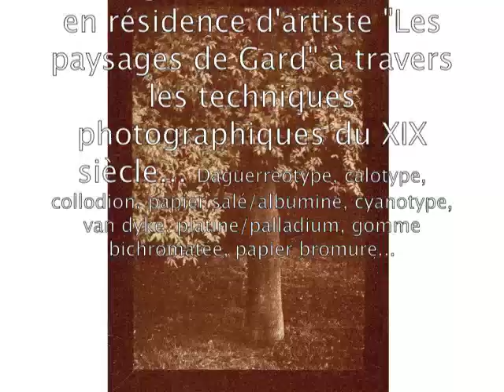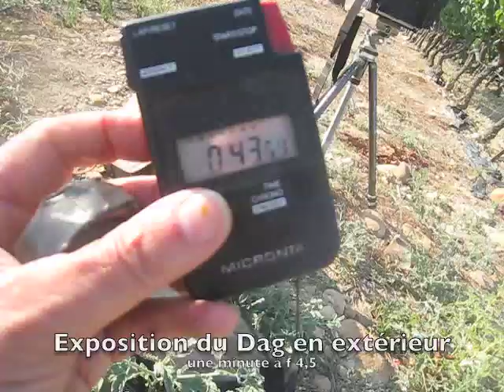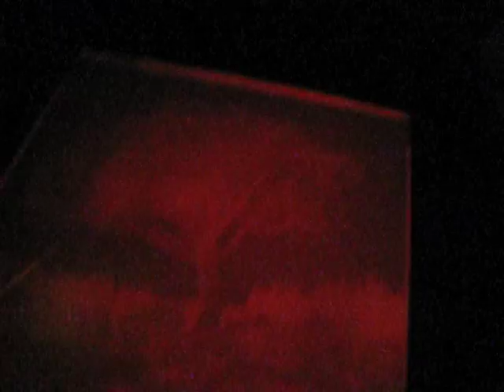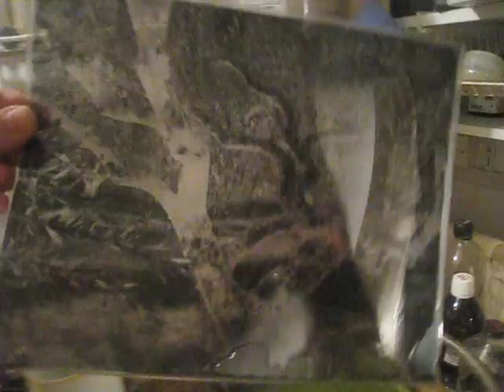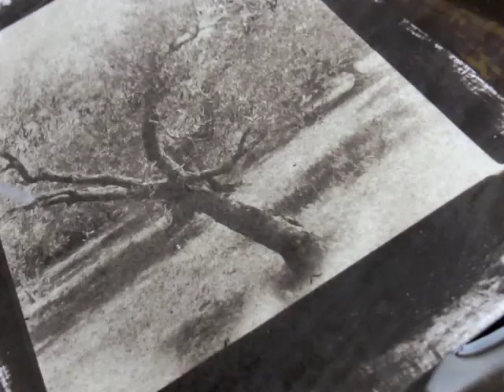Making of expo Gard 2013-14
making of d'une exposition sur les paysages du Gard à travers les principales techniques photographiques du XIX siècle